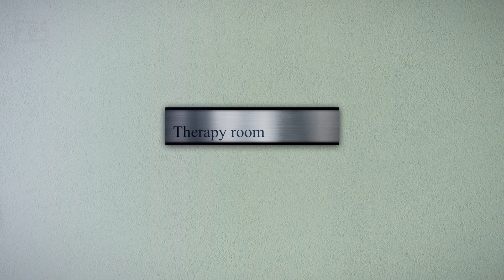Sonic gets help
Sonic (and Tails) get some help from their friends! Looks like things are looking up for them!

credit:
- sonic and tails voice synthesizers from fakeyou.com
- shadow voice synthesizer from uberduck.ai

- sonic adventure 2 prof. omochao
- sonic jam digital manual
- sonic rush theme of comical event
- super mario 64 star catch fanfare
- shadow the hedgehog shut your mouth
- sonic adventure 2 opening
- knuckles chaotix oriental legend
- shadow the hedgehog determination
- super mario 64 cave dungeon
- sonic 2006 town mission clear
- sonic heroes unexpected encounter
- sonic unleashed the first night
- sonic unleashed to the surface
- sonic and the black knight result no. 3
- super mario 64 pirhana plant's lullaby ~ piano
- sonic rush adventure nervous
- sonic symphony chao garden
- sonic nexus intro
- sonic the fighters game over